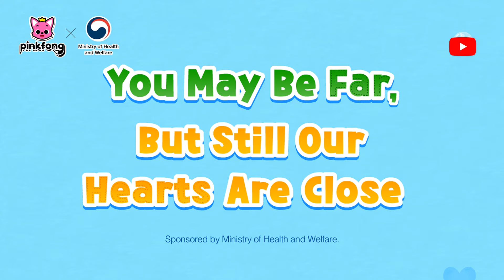Valentine Sharks and more | +Compilation | Baby Shark Love Songs | Pinkfong Songs for Children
Happiest Day of Love from Baby Shark to you! 🥰💕

You're watching "Valentine Sharks and more", a fun and sweet Baby Shark Love Song compilation presented by Pinkfong!